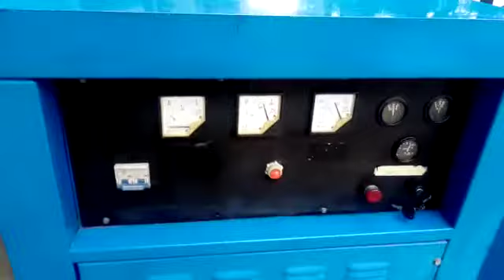26-11-2021 / EMPRESA DE ALQUILER DE GRUPOS ELECTRÓGENOS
LOTE 29 - Grupo electrógeno diésel New Holland, cabinado, cap. 15 kva.-